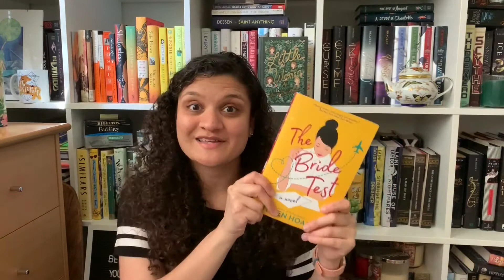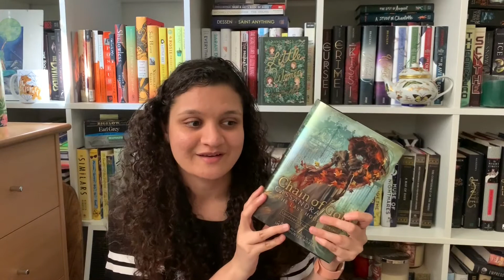May Wrap Up (LOTS of Shadowhunter books!)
Everything I read in the month of May! LOTS of Cassandra Clare's Shadowhunter world.